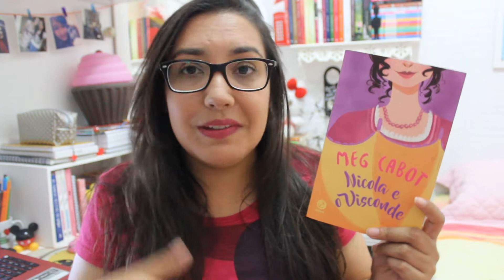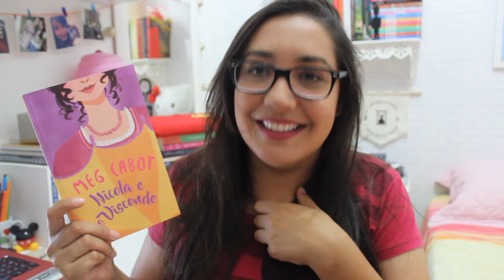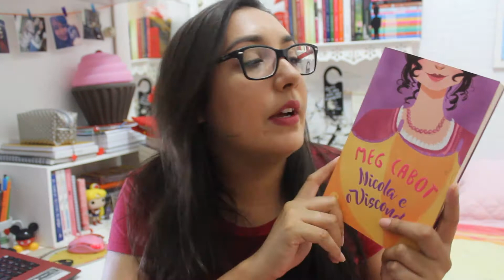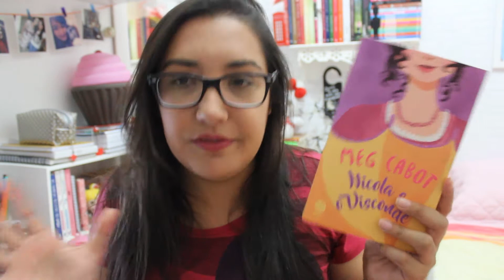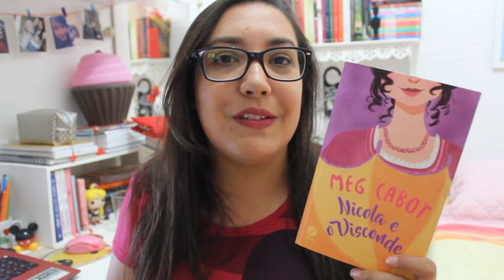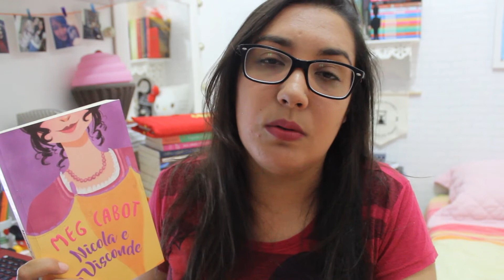NICOLA E O VISCONDE por Mag Cabot | Amiga da Leitora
Hoje vim falar das minhas impressões sobre a leitura de 'Nicola e o Visconde' da autora Meg Cabot, lançado aqui no Brasil pela Editora Galera Record.

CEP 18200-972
ITAPETININGA - SP